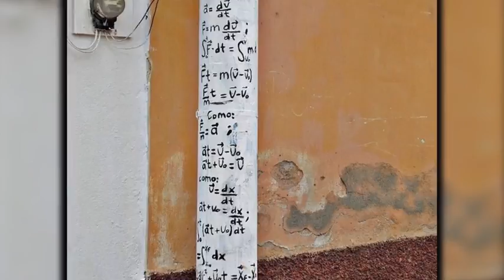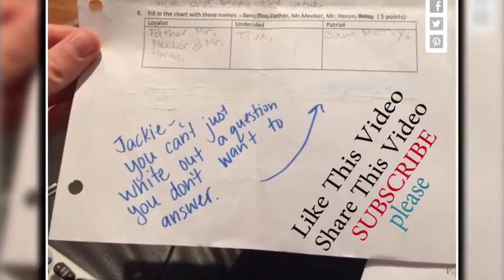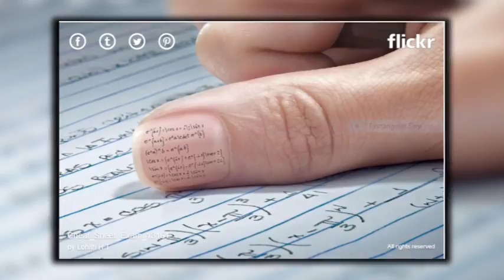15 People With Cheating Skills That Are Too Good Not to Be Admired some tops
15 People With Cheating Skills That Are Too Good Not to Be Admired some tops

15 People With Cheating Skills That Are Too Good Not to Be Admired
Share on Pinterest
We all know that cheating is bad. But is there anyone who never stayed awake all night preparing a cheat sheet? According to research, 64% of students admitted to cheating on a test, 58% admitted to plagiarizing, and 95% said they participated in some form of cheating, whether it was on a test, plagiarizing or copying homework.

At Some tops, we admire people whose creativity and imagination challenge the everyday routine. We’ve collected some cheating masterpieces and can’t wait to share them with you.